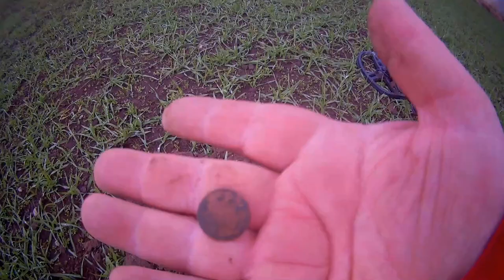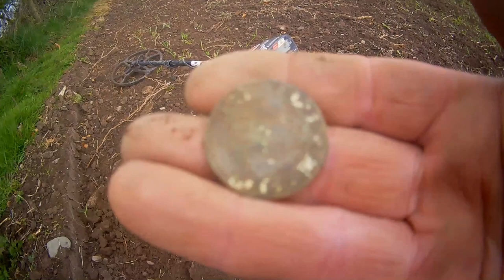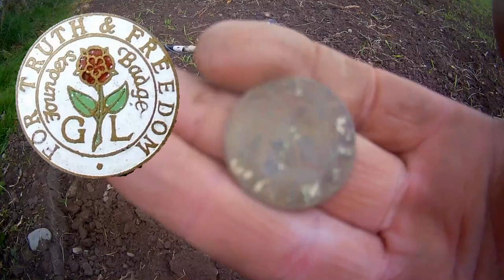Metal Detecting UK | At Pro & At Max | The Old Cart Track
This video is At the old cart track. its in wales with the detectits and some friends. had a great time MetalDetecting & some good finds came up including a Hammered .
we used the At pro and the At max in this video.